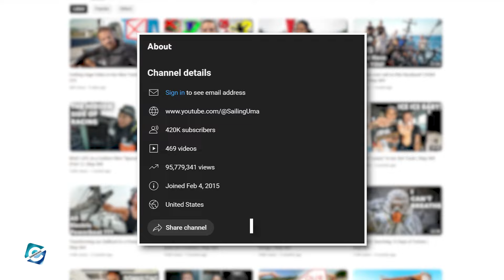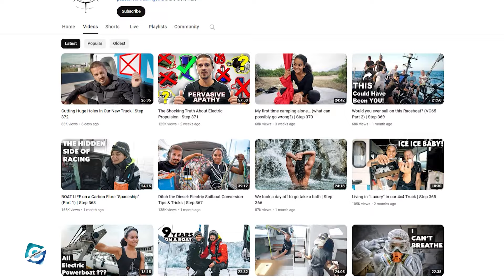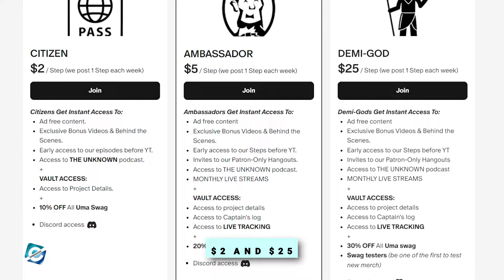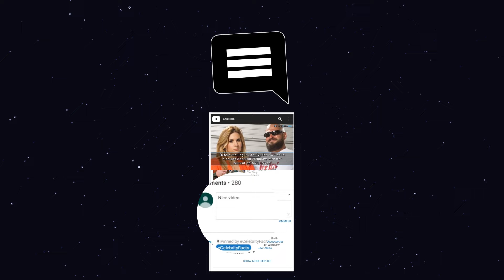What happened to Sailing Uma? Where is Kika from Sailing Uma from?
Sailing Uma is a YouTube channel that documents the life of an adventurous couple, Dan & Kika. The couple has been traveling in the vast ocean for the last 9 years on their 1972 Pearson 36 boat,  which they fondly call Uma. In fact, Sailing Uma's YouTube channel has over 420K subscribers and 95 million total views as of now.

Dan & Kika's fans have been curious to know more about their personal life, as they host a popular YouTube channel with nearly half a million subscribers. So, in this video, you will get to know what happened to Sailing Uma and where is Kika from Sailing Uma.

00:00 What happened to Sailing Uma? Where is Kika from Sailing Uma from?
00:50 Sailing Uma Dan & Kika Story
02:00 Sailing Uma YouTube
02:30 Sailing Uma Boat
03:00 Sailing Uma Net Worth
03:40 Sailing Uma Wedding & Baby

Audio Credit:

Track: Take Your Time
Artist: Dan Lebowitz

Track: Cliffsides
Artist: Dan Lebowitz

Track: Bottle Of Something
Artist: TrackTribe